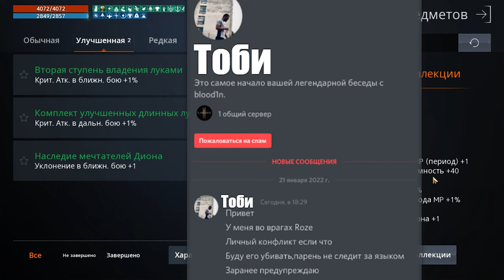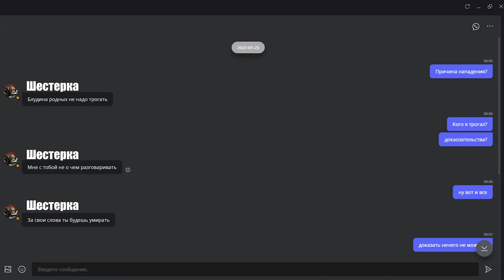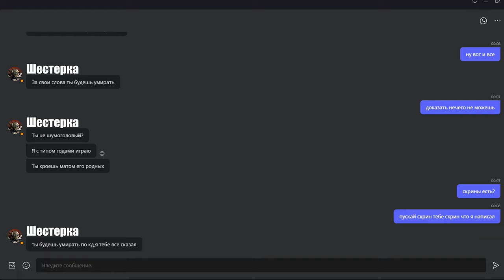l2m ОМГ Enterprise PVE история конфликта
В данном видео присутствует ненормативная лексика,  видео несет развлекательный контент, некого не хотел обидеть. Рекомендуется  смотреть лицам достигшим 16 лет

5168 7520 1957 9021 приват